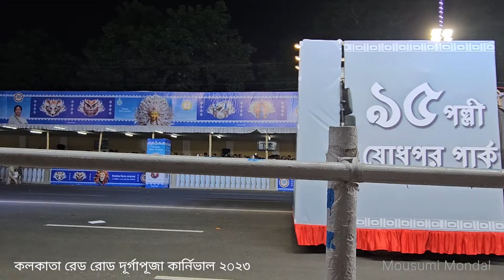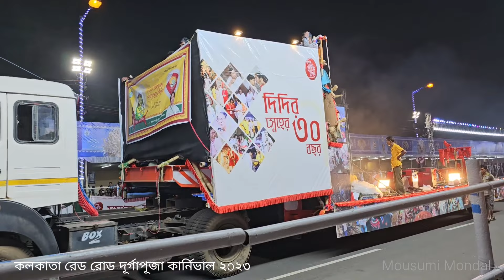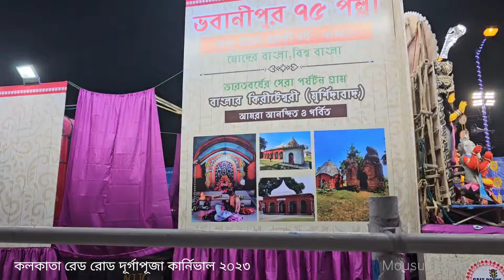Kolkata Red Road Durga Puja Carnival 2023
"This is my Kolkata Red Road Durga Puja Carnival 2023. In This Video, I Will Show Full Video of Carnival . Please, watch my full Video .

Host● Mousumi Mondal (Me)
Camera● Mousumi Mondal (Me)
Edit● Mousumi Mondal (Me)